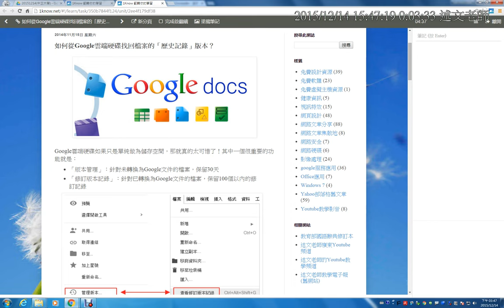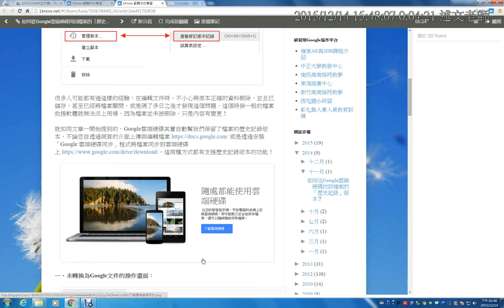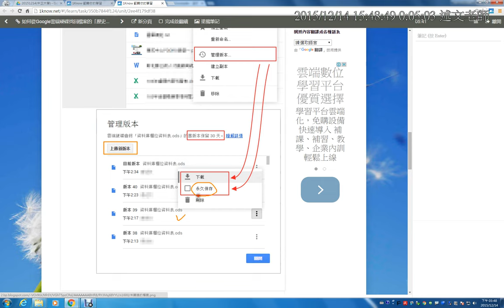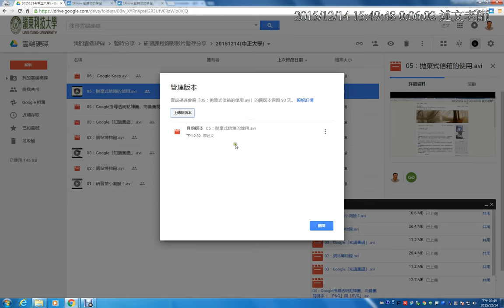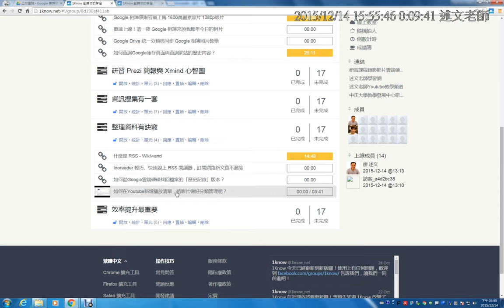09：如何從Google雲端硬碟找回檔案的「歷史記錄」版本？